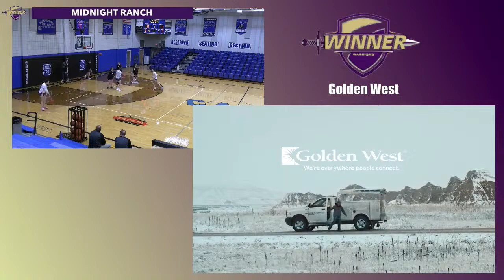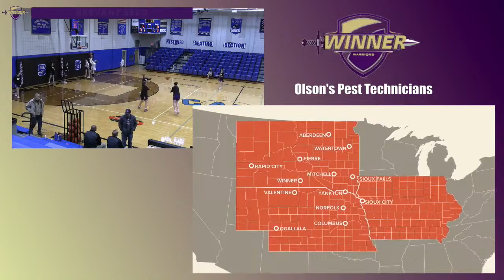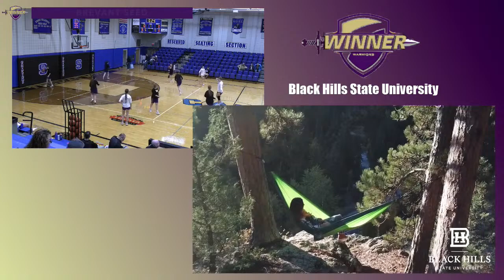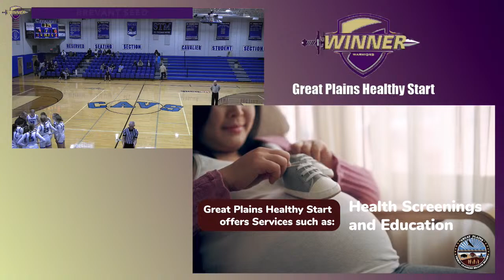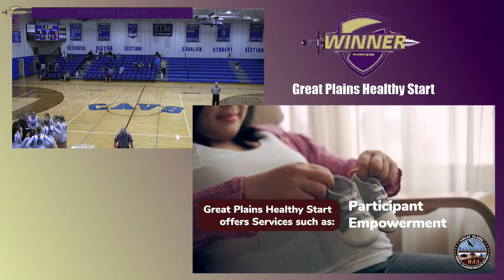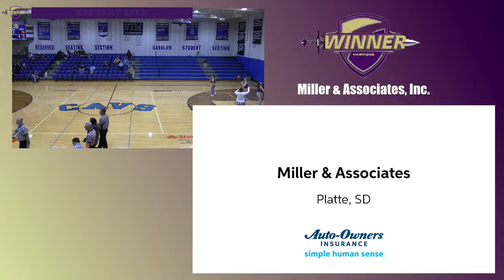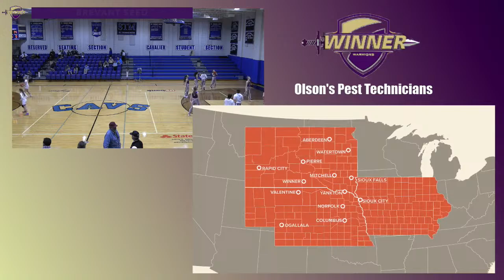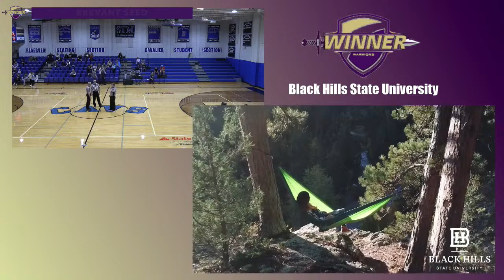JV Winner Lady Warriors vs JV STM Lady Cavaliers